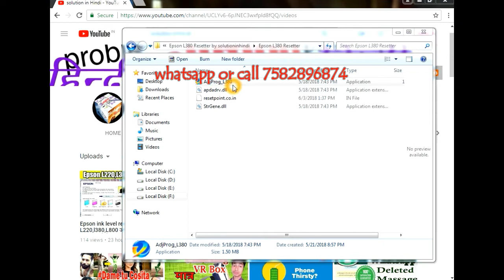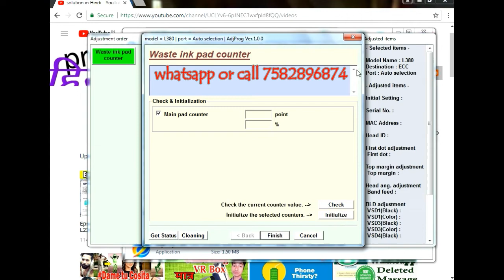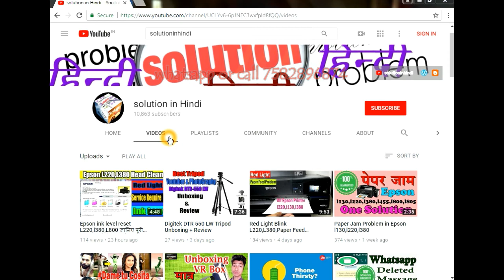Epson l380,l383,l385,l485, resetter | All epson resetter available here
नमस्कार दोस्तों एप्सन प्रिंटर रिपेयरिंग सीरीज में आपका स्वागत ही ,अब आप हिंदी में एप्सन इंकजेट प्रिंटर में आने वाली समस्या के बारे में फ्री में और वो भी हिंदी में सिख सकते है .बस अभी हमारे चंनल को सब्सक्राइब करे .और पाए कंप्यूटर हार्डवेयर और सॉफ्टवेर ,बायोमेट्रिक , cctv में आने वाली समस्या का समाधान .और इसके साथ ही जाने न्यू टेक्नोलॉजी से जुडी जानकारी सबसे पहले तो बस अभी हमारे चंनल को सब्सक्राइब करे. और इन सब से जुडी जानकारी के लिए आप हमें फ़ोन और व्हात्सप्प कर सकते है...7582896874
Go to For the Apson All Model Reseter